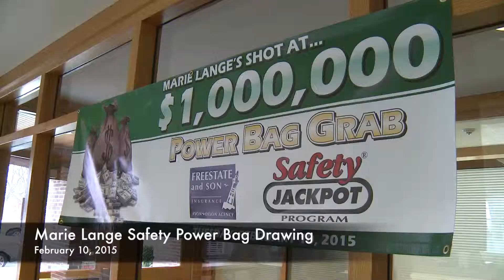Marie Lange Wins a 32-inch TV and $1,220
CENTREVILLE — Marie Lange of the Queen Ann’s County Budget and Finance Department didn’t draw the 1 million dollar top prize but she still won $1,250 and a 32-inch flat screen television, during a drawing held February 10th at the commissioners meeting.
Lange’s name was randomly chosen from about 27,000 entrants nationwide.  The Jackpot Lottery Company works with governmental and corporate insurance agencies by rewarding safety in the workplace. Once a year, the company randomly selects a name from all of the jackpot and collector cards sent in for the Power Bag Drawing. Lange had to choose two bank bags out of the 25 that lay before her. The only way to win the million dollars is to choose the exact two bags that each had half of the million prize tickets. The least anyone can win is $1,000.

While Lange didn’t hit the jackpot, she was happy to go home with her winnings and her co-workers celebrated with her with an office party.